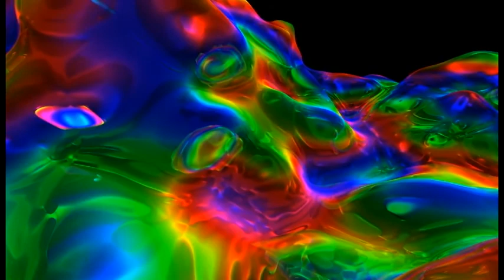Sammy Johns - Chevy Van